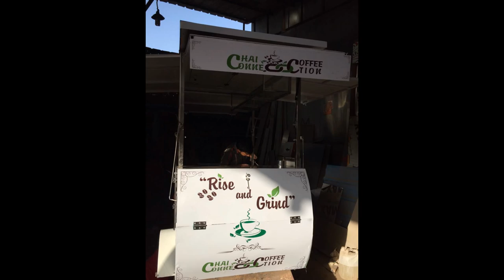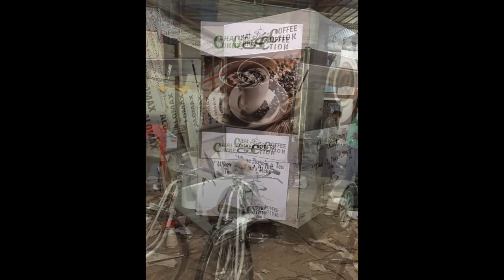Chai $ Coffee on Tricycle Carts Manufacturer@DELHI//SAI STRUCTURES INDIA#Right Business Way with SSI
Tea Coffee Carts SSI TEA & COFFEE CARTS MANUFACTURER#Tea Coffee Junction 35k veiws
THIS IS CART FOR TEA COFFEE & SNACKS SIZE 5X3, HAVING BUNERS AND PROVISON FOR COFFEE MACHINE AND STORAGE SPACE.ATTACHED WITH TRICYCLE. 2LED LIGHTS.COST 85000/= WITHOUT GN-PAN. METERIAL USED TO MANUFACTURE STAINLESS STEEL GRADE 202,MS AND ACP FOR MORE DETAILS SEE THE VIDEO;
SAI STRUCTURES INDIA SSI FOOD TRUCKS & CARTS (a revelation for food Industry in India)
1.food cart
2.making food carts
3.Shop no Wheels
4.business
5.startup,
6.SSI coffee Shop
7.mini coffee Shop
8.coffee Shop design
9.e shop
Tea Coffee Junction,
Sai Structures India,
SSI TEA & COFFEE CARTS MANUFACTURER#DELHI/INDIA#
TCART,
ssi food trucks & carts#1995,
new designs for food carts,
street vending carts,
carts manufacturer in delhi,
designer tea carts manufacturer in delhi,
COFEE/TEA CARTS MANUFACTURER//DEALER//DELHI,TAE AND COFFEE CARTS,
food carts,
food on wheels,
E-FOOD CARTS MANUFACTURER IN DELHI,
Samosa Cart manufacturer in delhi
Thank you for showing interest in our products and contacting us
Team :- Sai Structures India                                                                                                                                                                           NARESH MADAAN
SSI FOOD TRUCKS & CARTS 95
street food,
electric food truck & cart,
e-rickshaw food carts,
coffee carts,
electric food carts,
street vending carts,
food cart,tea/ coffee carts,
electric food cart,
electric street food cart,
food carts business in delhi,
electric food van,
food carts business training,
electric food truck
STREET FOOD CARTS IN DELHI,
MOBILE FOOD CARTS MANUFACTURER
electric food cart,
street vending carts,
ssi food trucks & carts,
ELECTRIC FOOD TRUCK,
E- FOOD TRUCK,
FOOD CARTS ON E-RICKSHAW,
ELECTRIC FOOD VAN,ELECTRIC FOOD CARTS,
tea/coffee carts,
tea cart,
coffee cart
chaicart food cart manufacturers
food cart price in delhi
food cart business in delhi
food cart design
food cart business
food cart design ideas
food cart price in india
food cart manufacturer in delhi
food cart making food cart business ideas
food cart design ideas india
cheap food cart ideas
cheapest food truck
cheapest food truck to start cheapest food truck ideas
2nd hand food cart for sale near dwarka, new delhi
2nd hand food cart for sale
food cart manufacturer in ghaziabad
food cart maker near me
food cart manufacturers in india
2nd hand food cart for sale
food cart manufacturers
food cart for sale olx
food cart price
electric food truck price
food truck for sale in india
electric food truck price in india
e rickshaw food cart on rent
food carts manufacturer in delhi,
food carts,
electric food carts,
food carts on battery rickshaw manufacturer,
street vending carts,
electric food van,
electric food truck,
food cart manufacturer,
coffee carts manufacturer in india,
e-rickshaw food cart manufacturer in delhi,
tea carts manufacturer in delhi,